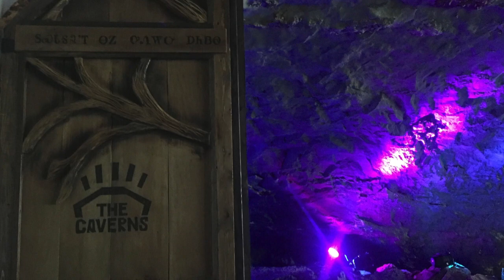Kathy Mattea, Come From The Heart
Kathy Mattea with Fred Carpenter on violin,Bill Cooley on guitar, Rodney Ingle on vocals at The Caverns, Pelham, Tennessee on April 21, 2018